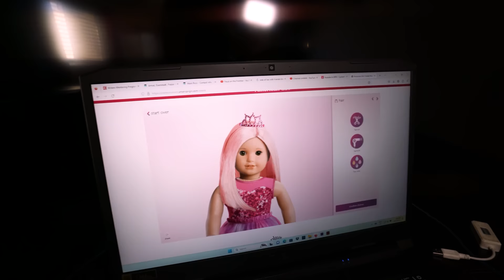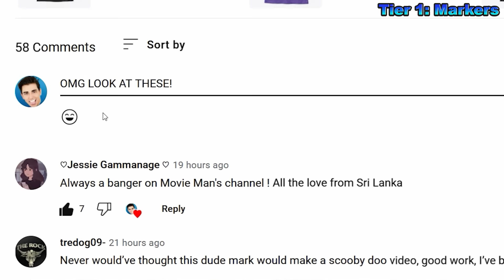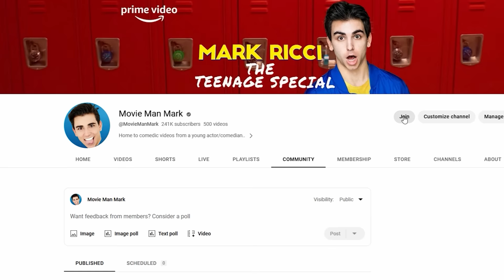PRINCESS PEACH from SUPER MARIO BROS. MOVIE & M3GAN vs ELSA & BARBIE! (Full Battles)